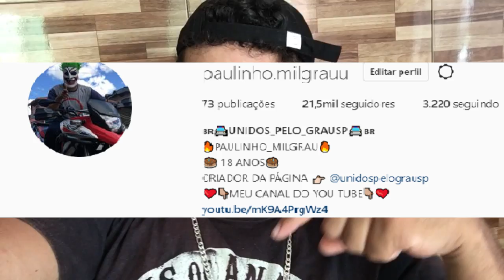VENDI MINHA XRE 300 😭 - ENTENDA O PORQUE !!